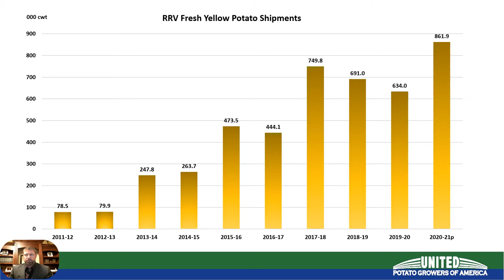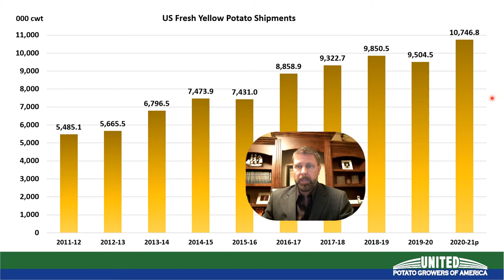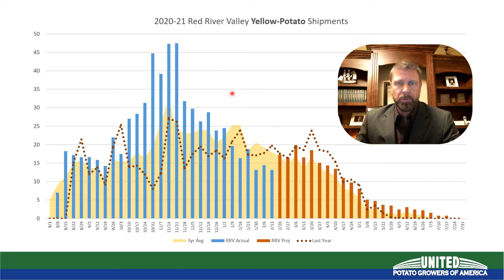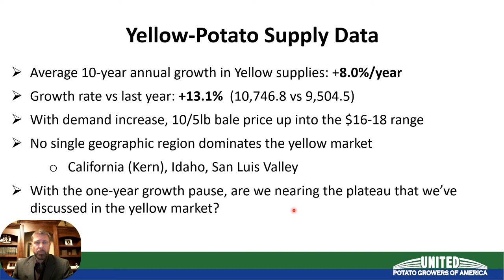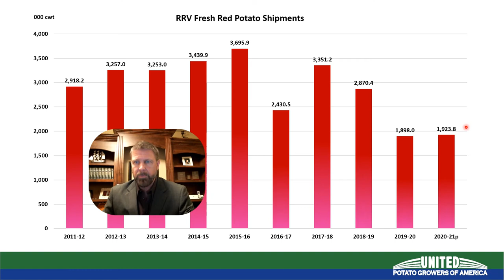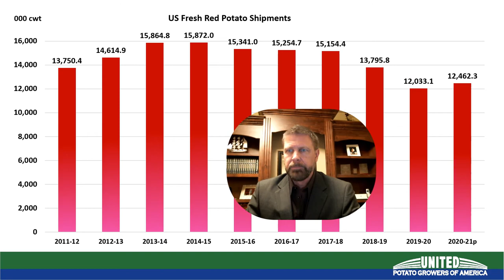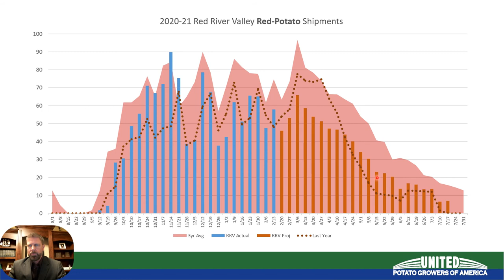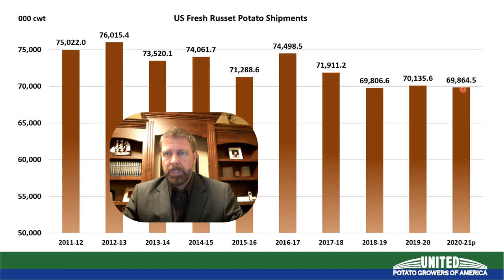United Potato Growers of American 2021 Update